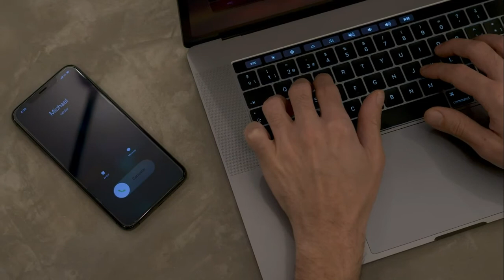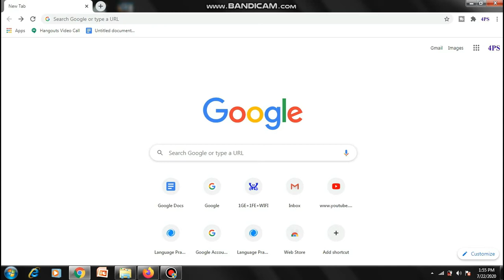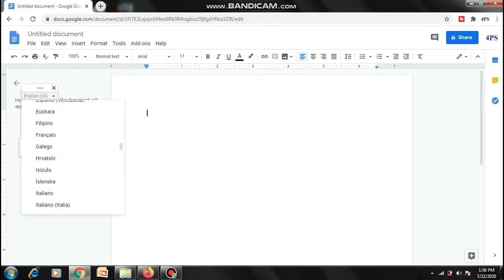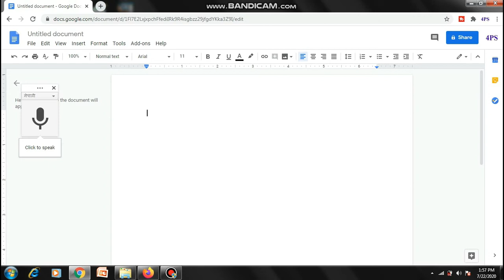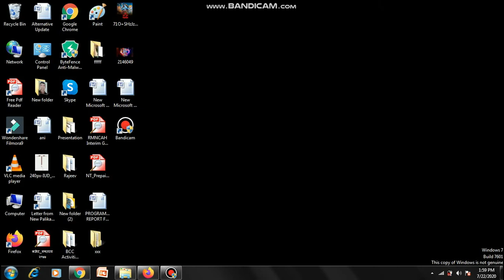अब बोलेरनै नेपाली टाइप गर्न सकिने । Easy Voice Typing. Google Voice Typing. Voice typing in Nepali.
अब तपाईंले नेपाली टाइप गर्नको लागि कुनै झन्झट लिनु पर्दैन । अब बोलेर नै नेपाली टाईप गर्न सकिन्छ ।

# free nepali voice typing

# easy typing way